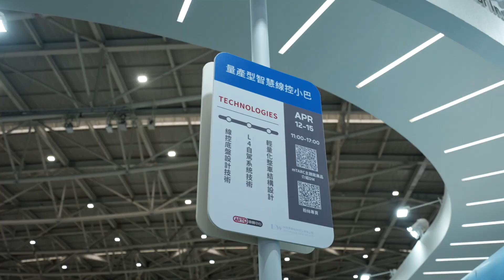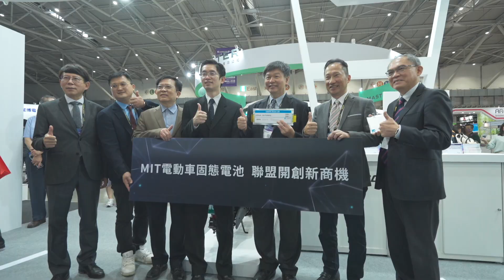經濟部宣布自駕技術輸出澳洲 衍生三家新創獲大廠投資 已斬獲國內外市場訂單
經濟部技術處台灣移動研發聯盟(mTARC)主題館，於4月12至15日進駐台灣最具影響力的電動車及智慧駕駛專業展－「台灣國際智慧移動展(2035 E-Mobility Taiwan)」。主題館今年展出18項車輛電動化與智慧化的科技專案成果，相關技術已與六和機械、中華汽車、成運汽車、為昇科、光陽工業、台塑貨運等廠商合作，並催生了3家新創公司，已陸續接獲國內外訂單，助產業進攻電動車與智慧車電市場。